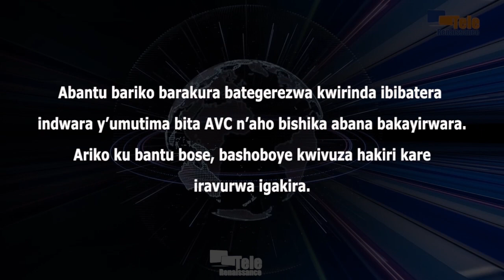AVC ni indwara ivurwa igakira mu gihe ivuwe kare (Dr J. Nzisabira)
Abantu bariko barakura bategerezwa kwirinda ibibatera indwara y’umutima bita AVC kuko uko umuntu akura ari ko vyoroha ko ayandura, n’aho n’abana bishika bakayirwara. Bisigurwa na muganga w’umuhinga avura indwara z’umutima Joris Nzisabira. Iyo ndwara ikaba iterwa n’ibintu vyinshi bitandukanye. Ariko kandi agahumuriza ko iyo ndwara iyo ivuwe kare ikira.